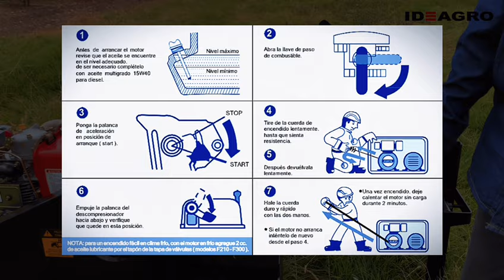Silo Pack J-201 (uso y mantenimiento)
Video Explicativo del uso y mantenimiento de la silo pack J-201